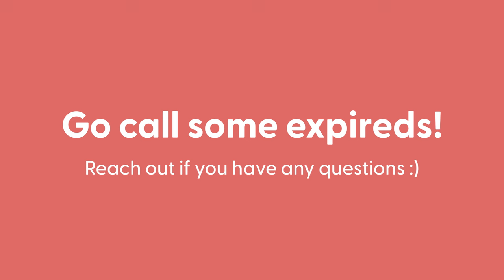The best first question to ask your EXPIRED LEADS